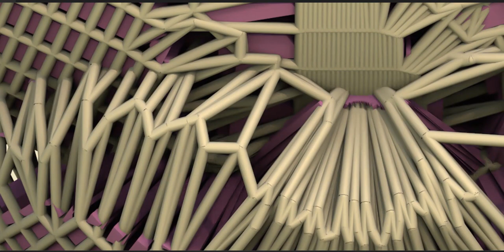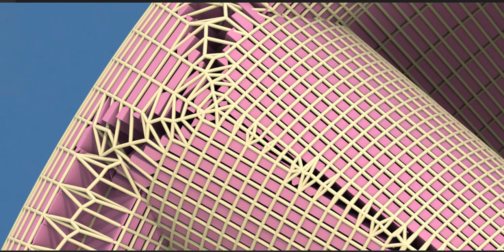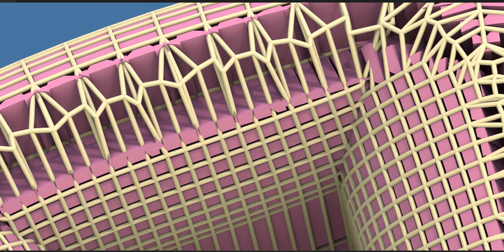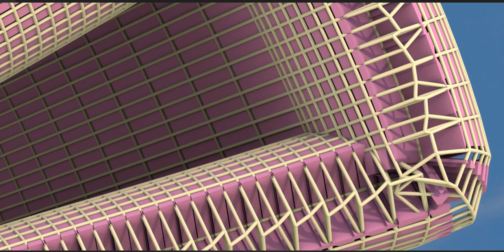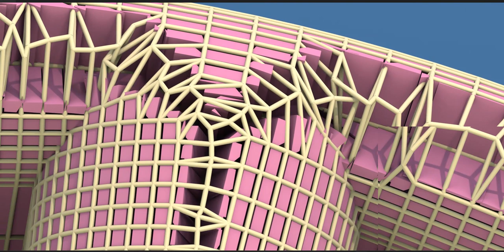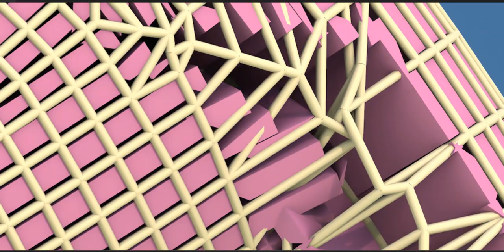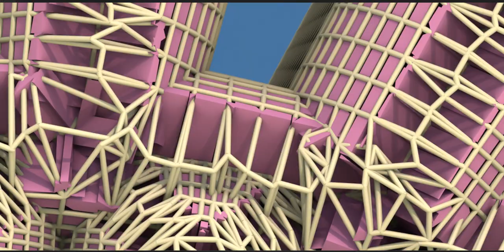Built to last